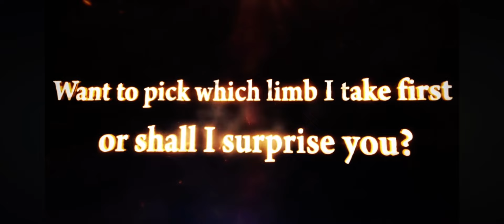Who asked for ultra golden freezer pass